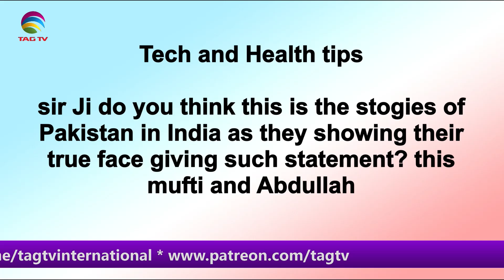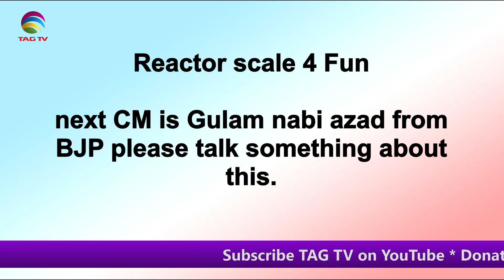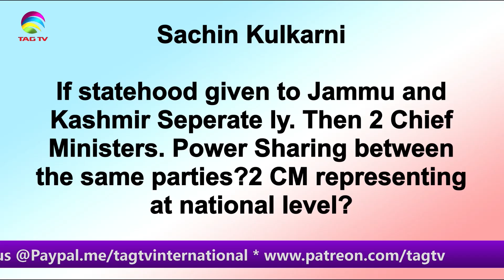Why did PM Modi meet failed Kashmiri Leaders? - Dr Sharda, Ajay Churongo & Tahir Gora